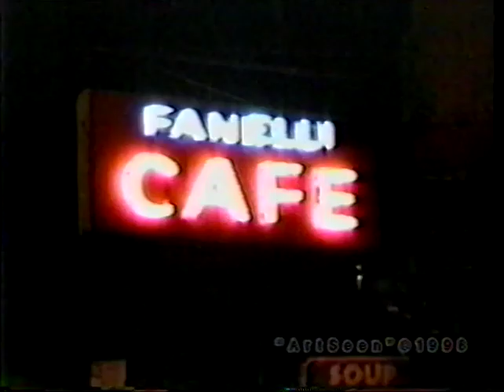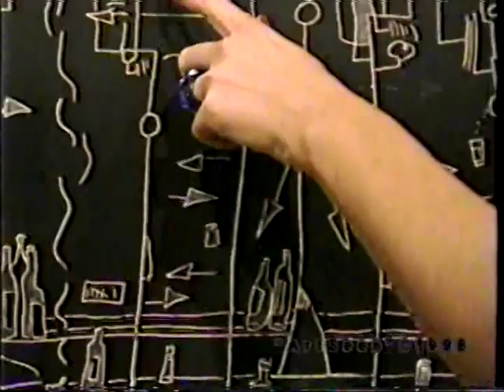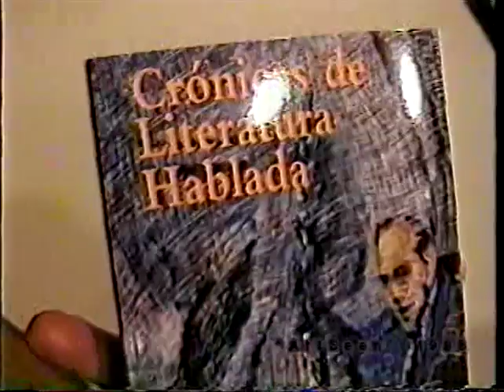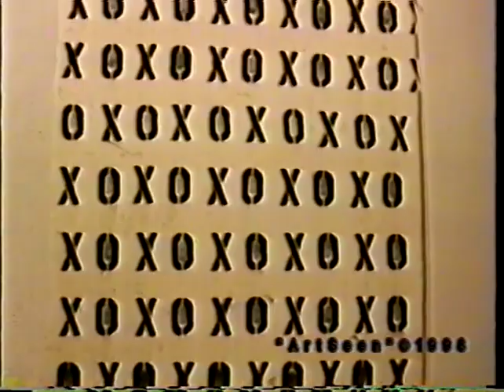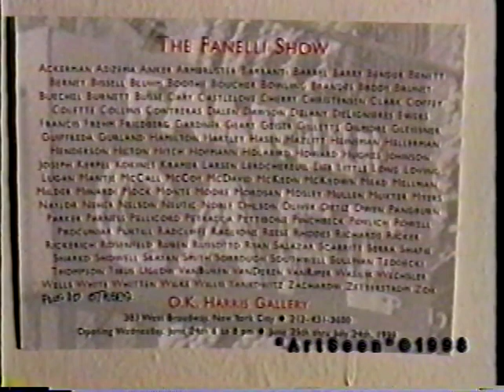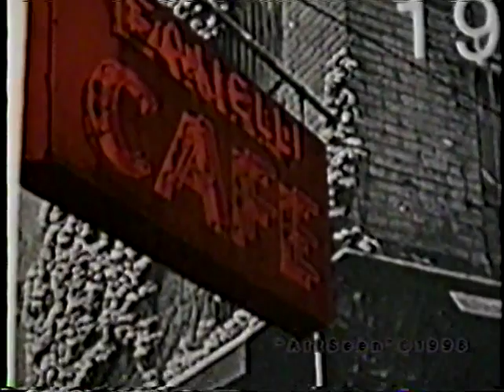Fanelli Cafe Art Show at OK Harris Gallery, June 1998 Bill Rabinovitch Art Seen, Soho NYC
Historic event of the Soho art world. June 1998.  Fanelli Cafe has always been a patron of the arts, as can be seen in this video of their notable show at OK Harris Gallery.  Two Soho landmarks collaborate for a wild opening of many local artists!